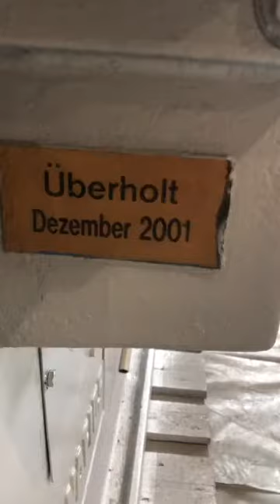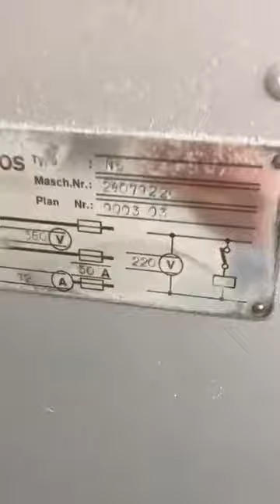* STEINFELS KG * has for sale one Wafios N5 Nail Header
D12L/7906 - wire nail press (second-hand)
make: WAFIOS - type: N5 - year of construction 1977/2001

wire diameter   2,2-4,2 mm
nail length   13-105 mm
capacity - pieces/min   430
measurements    190 x 165x 160 cm

Price ex works our Warehouse Germany on request

The pictures and a video of this machine you are able to find under the following link in the web:

The pictures of this machine you are able to find under the following link in the web

These are machines from well known manufacturers they all in nice condition.